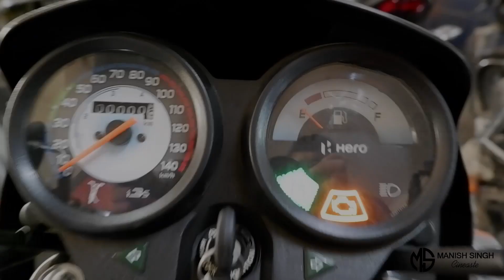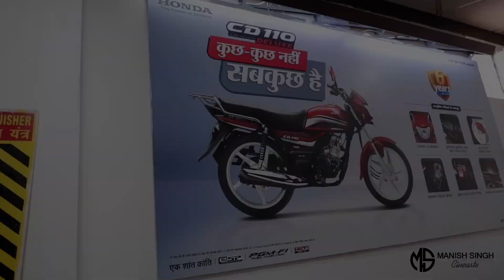Hero Splendor Plus Vs Honda CD 110 | Detailed Comparison 👌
Chapters
00:00 Introduction
01:05 Hero Splendor Plus
02:08 Honda CD 110 Dream
02:47 Comparison Best Value